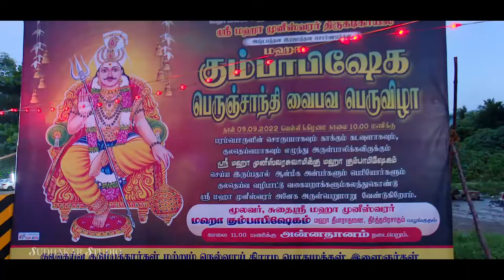வேலூர் நெல்வாய் அதிர வைத்த மஹாமுனீஸ்வரர் மஹாகும்பாபிஷேகம் 09.09.2022 PART-1